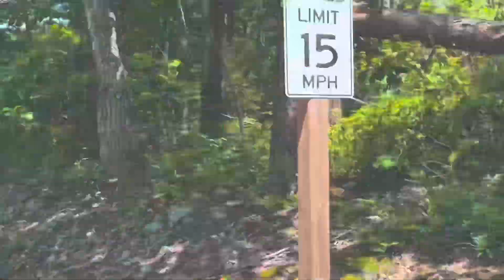Onewheel GT Shred on Memorial Day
Riding my board and exploring Lake Anna, VA